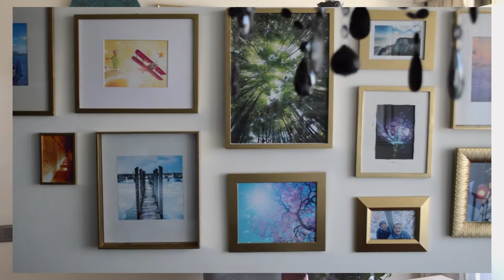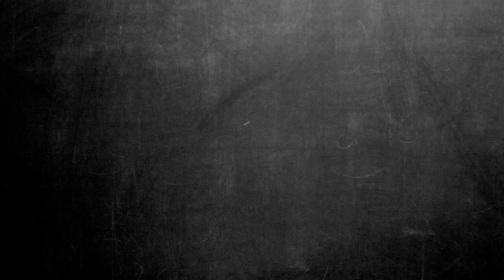Tour por el departamento de Rodrigo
Hoy quiero enseñarles la decoración del living y comedor de mi departamento, el cual decoré inspirado en el estilo abuelita chic con algunos toques modernos.